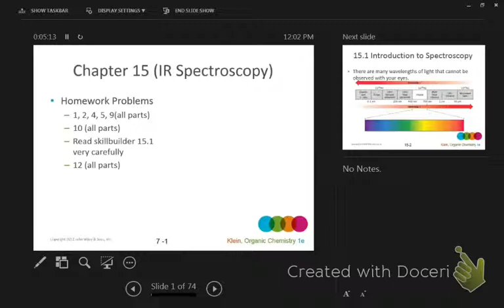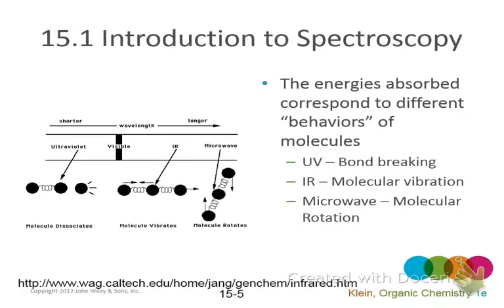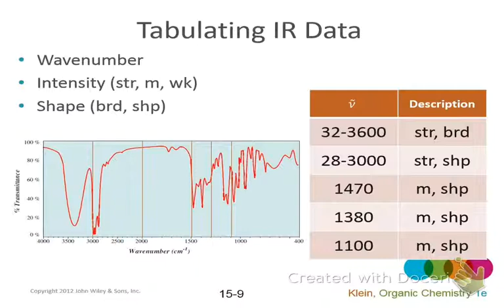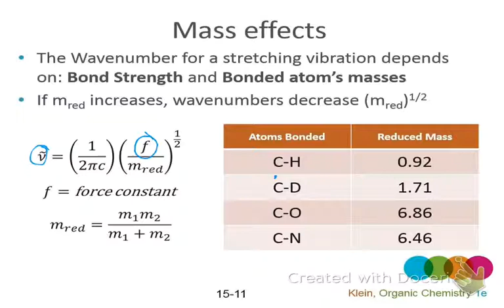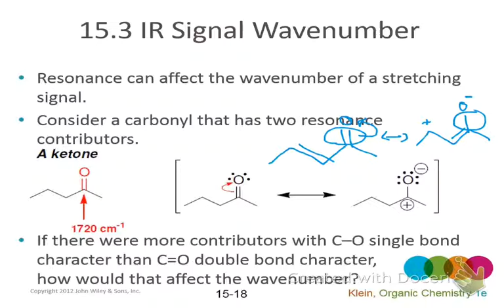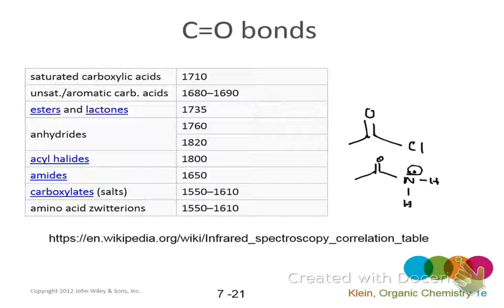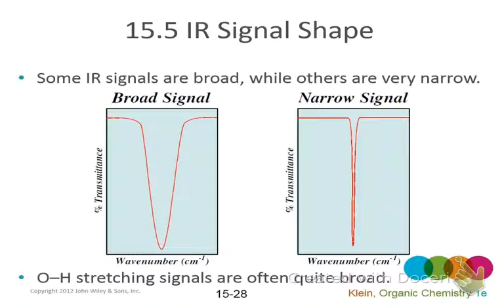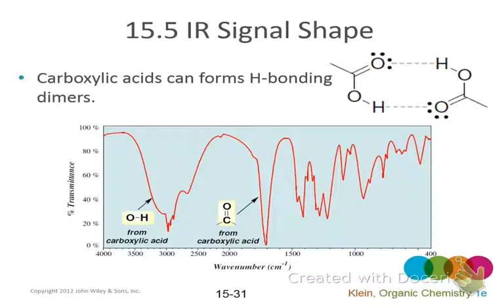chem 28a W 9-23-15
IR spec